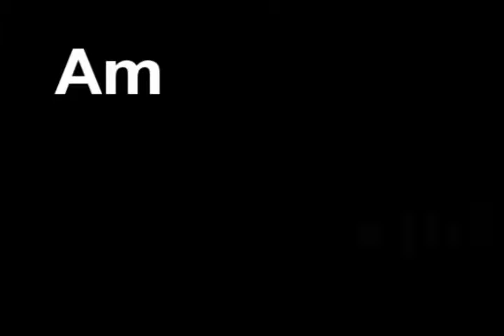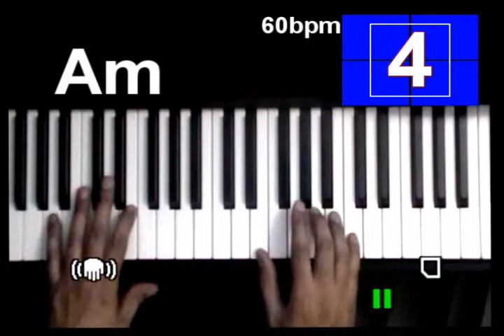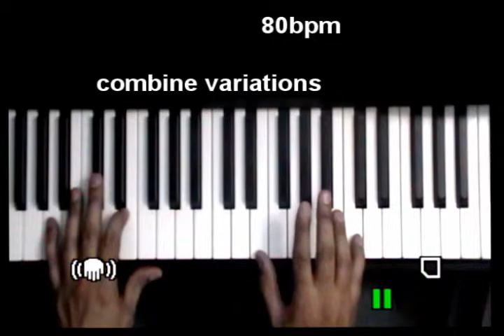learn to play salsa in 5 minutes or less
easy piano tutorial Am-E-Dm